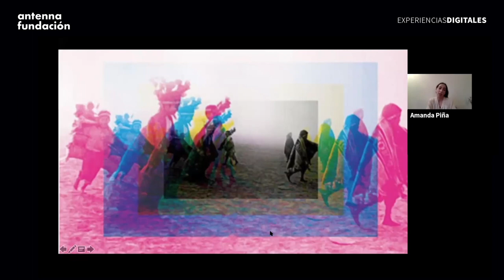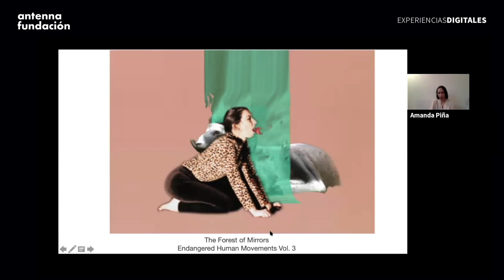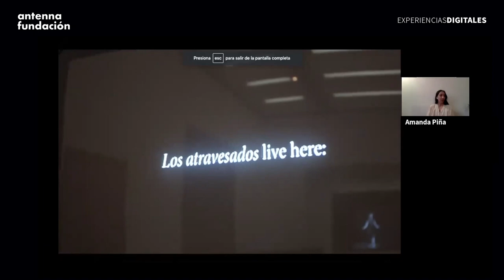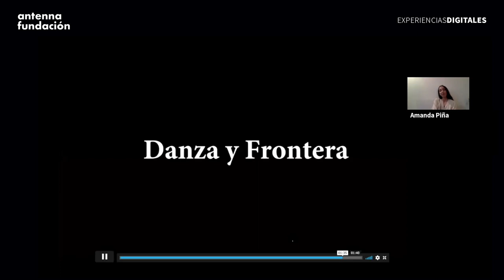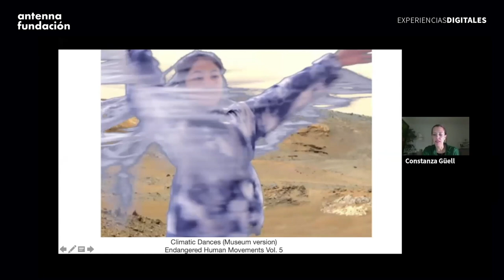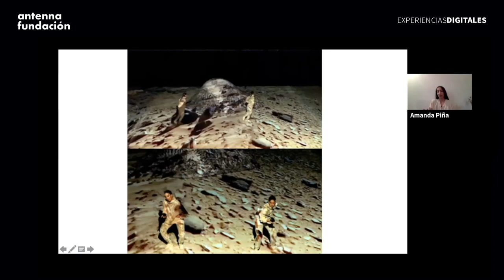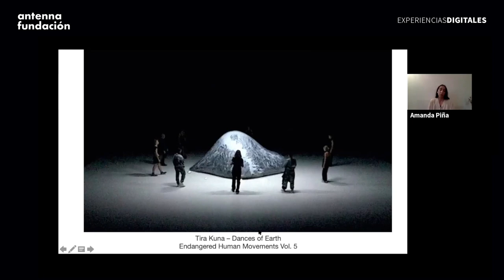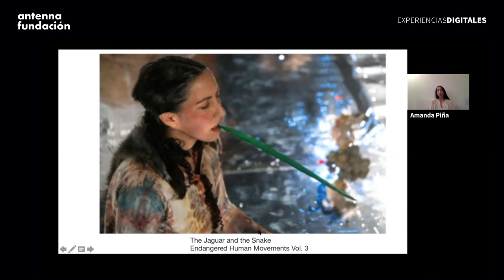Revisión de Portafolio: Amanda Piña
En este capítulo, nos conectamos con la danza y su importancia para nuestra existencia a través del trabajo de la coreógrafa y bailarina, Amanda Piña.

Nacida en una familia chilena / mexicana / libanesa, Amanda busca cuestionar su origen a través de sus coreografías, las cuales están inspiradas en temáticas latinoamericanas.